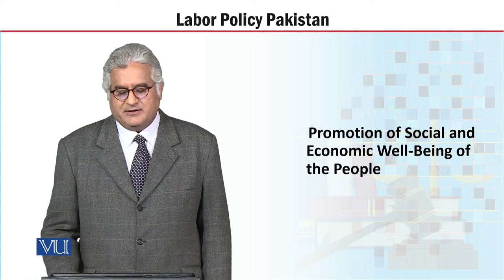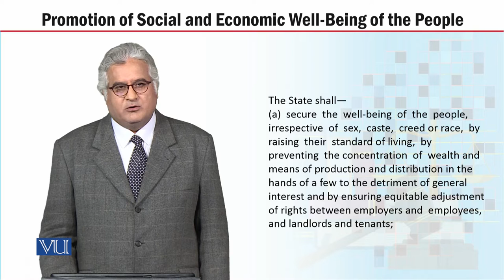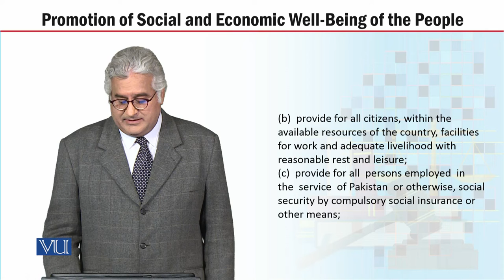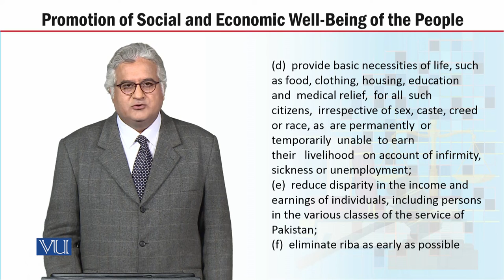MGT723_Topic033 | Labor Policy